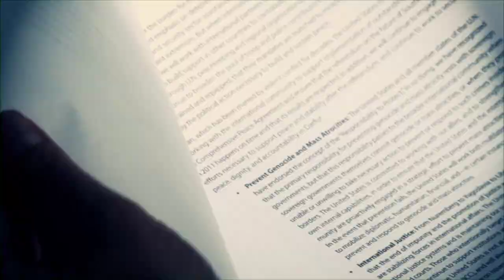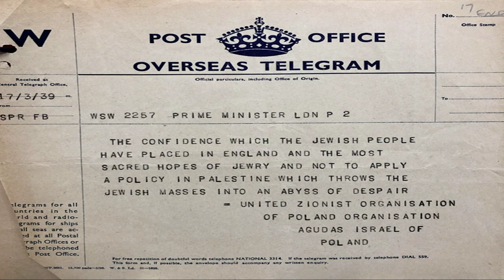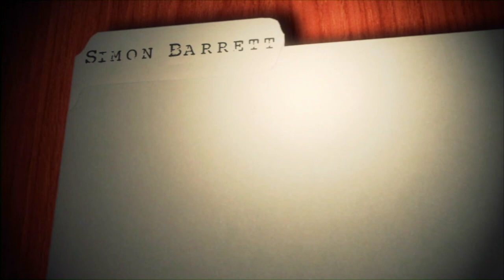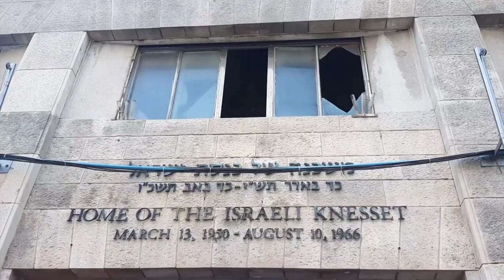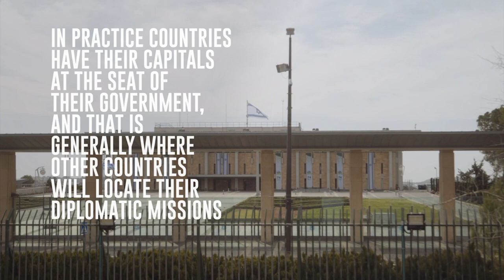The Middle East Report What is the State of the Diplomatic Relations between Britain and Israel?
Join Simon Barrett for this week’s edition of The Middle East Report, as he interviews Hugh Kitson a Christian film maker on the state of Britian’s historical and contemporary diplomatic relations with Israel.

They look at the promising start of how the British government prepared the Jewish people for self-determination in their ancient homeland with the signing of the Balfour Declaration over a hundred years ago. This included the overthrowing of Ottoman Turkish occupation of the Holy Land.

However, the British governments in the 1920’s and 1930’s betrayed the promises made to the Jewish people by doing everything in their power to prevent the creation of a Jewish homeland.  To confound matters Westminster closed the door to Jewish immigration to Palestine, leaving millions of God’s people with nowhere to escape from the horrors of the Holocaust. The worst years of the British Mandate were from 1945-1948 where the British Navy prevented holocaust survivors from entering Palestine and even after Israel’s independence, they armed the Arab League in its war against the newly formed Jewish state.

Today British and Israeli relations go from strength to strength as the UK is free to pursue closer ties to the Jewish state and no longer restricted by the EU’s anti-Israel foreign policy.